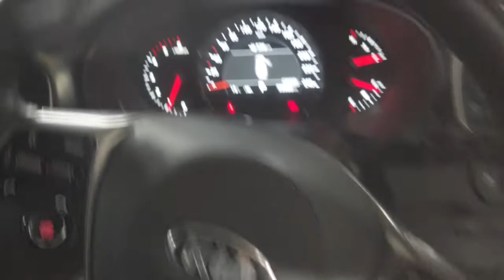2019 Kia Sorento Ryde, Sydney, New South Wales, Top Ryde, Australia 285434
Used 2019 Kia Sorento available in Ryde, New South Wales at North Shore Mitsubishi.

Huntermotive
603 Victoria Road